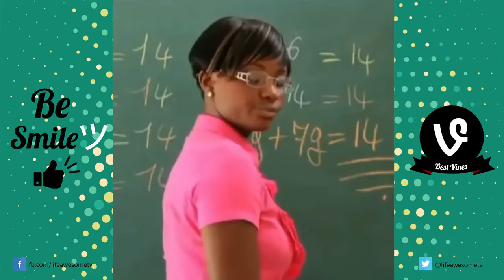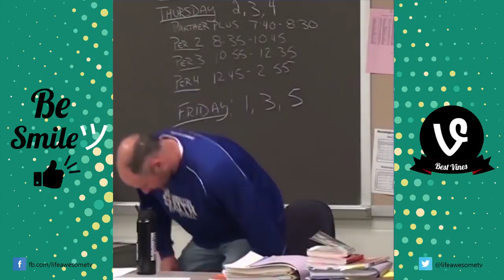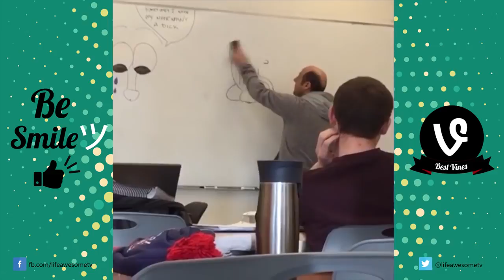BEST SCHOOL FAILS Funny Vines Fails Compilation 2017000000 000 000528 190